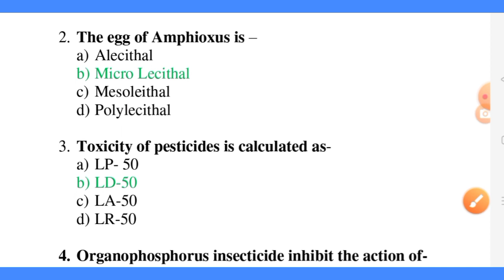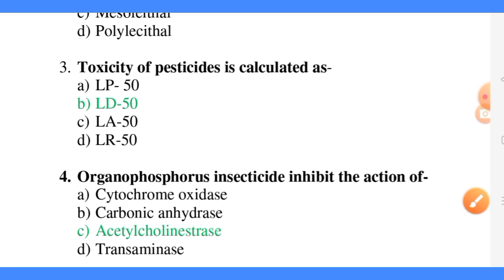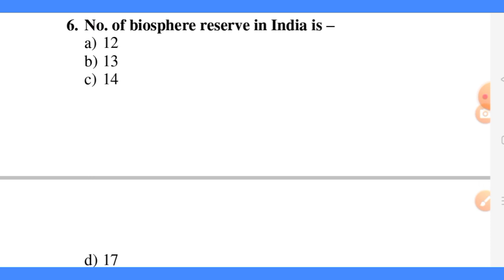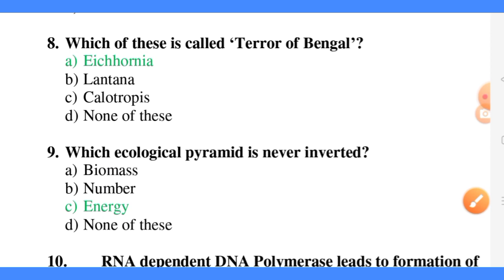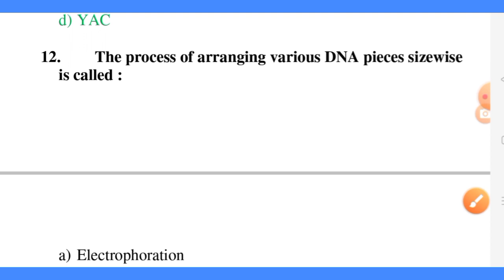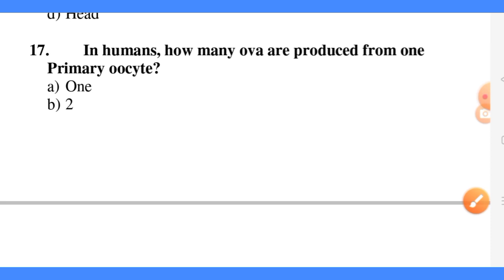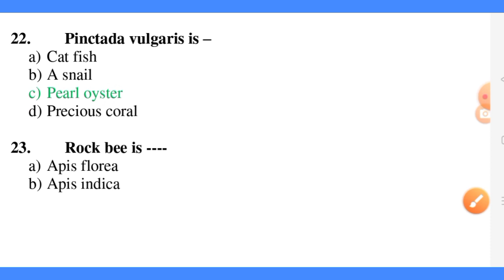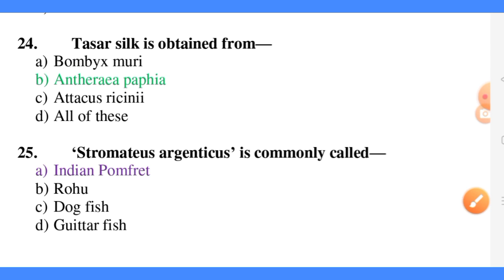BIOLOGY||UP PGT QUESTION PAPER 2011